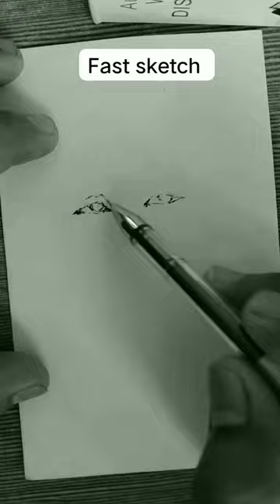fast sketch. Followe for more.